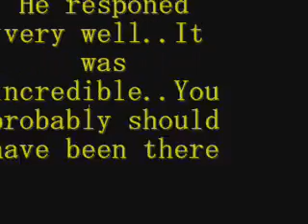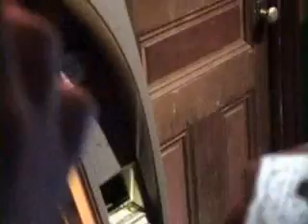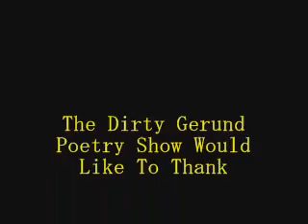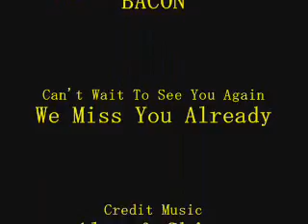The Dirty Gerund Poetry Show 10/11/10 w/ John Survivor Blake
October 10, 2010 Dirty Gerund Poetry Show Recap from Ralph's Rock Diner in Worcester w/ special guest feature John "Survivor" Blake, Musical Guests Pontius Pilot & The Nail Drivers, plus open mic & bonus ruckus, the Write Bloody Olympics Cracker Haiku Challenge!